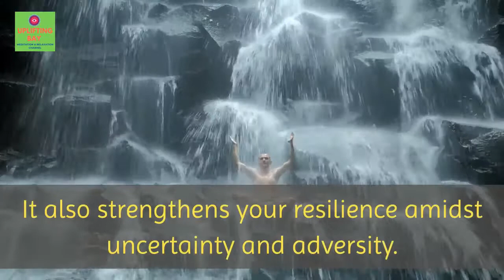Uplifting Bay - Meditation and Relaxation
Welcome to Uplifting Bay (Meditation and Relaxation) Channels. Uplifting Bay is an online Meditation and Relaxation Channel. Uplifting Bay Channel presents a Meditation and Relaxing Music Video with beautiful nature and calm Music for Meditation, deep sleep, music therapy. This relaxing new age composition can be used as Deep Meditation Music, Music for Yoga and Pilates , Music for Massage , Spa Music. Also this music is perfect as dream music, Healing music, Study Music, Sleep Music and Total Relaxation Music. Relax, Enjoy Yourself, and Have Fun.